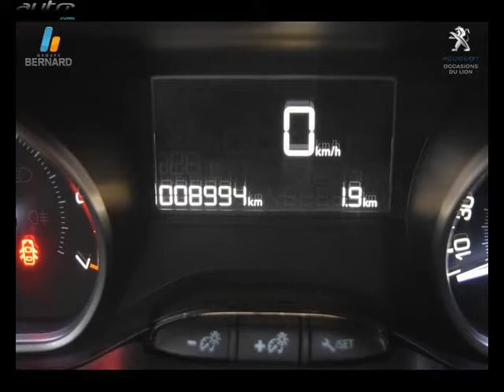Peugeot 2008 occasion visible à Chambery présentée par Peugeot chambery